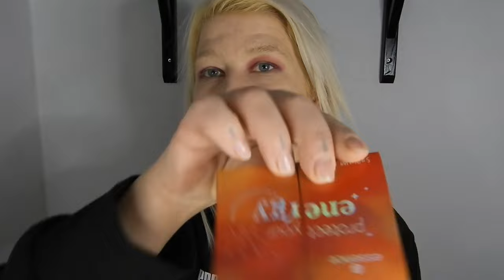Limited Edition Alert: ESSENCE 'Emily in Paris' Collection